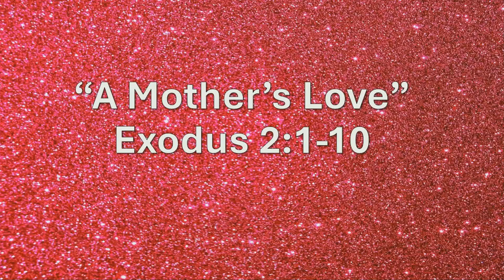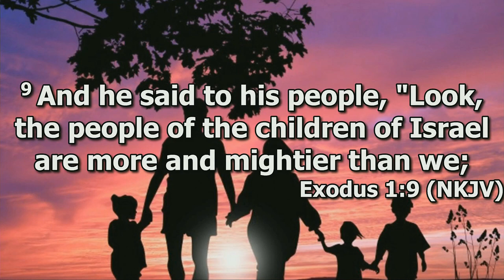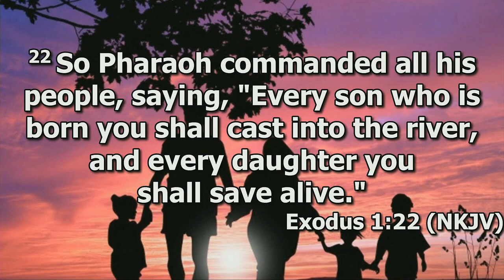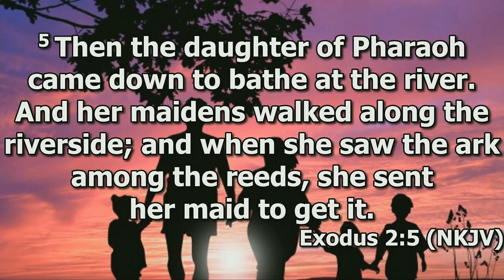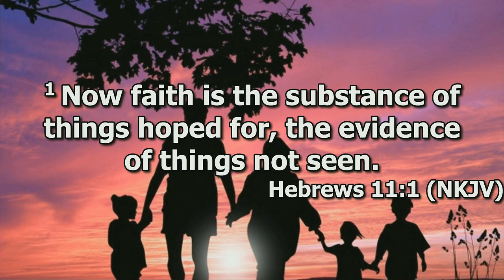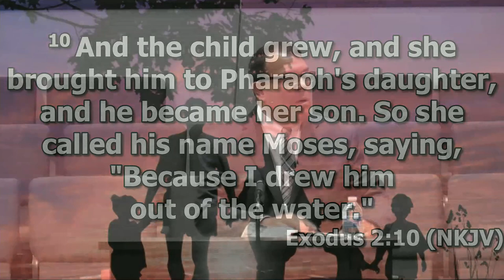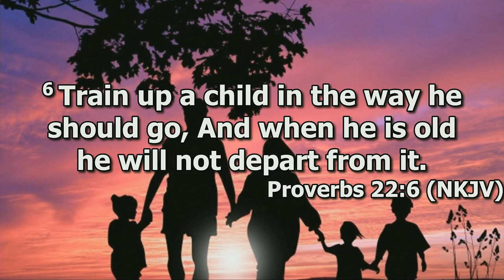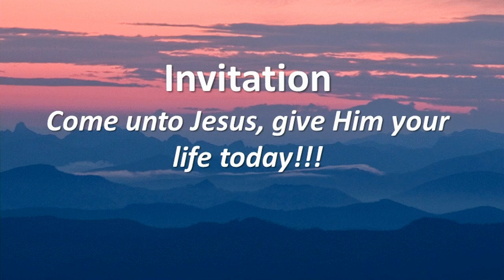"A Mothers Love" by Pastor Michael Franklin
Michael Franklin's message "a Mother's Love" was recorded Sunday morning May 12, 2024 at Rye Hill Baptist Church - Fort Smith, Ar. Enjoy the message and may God Bless.